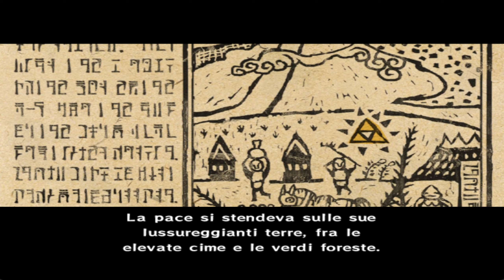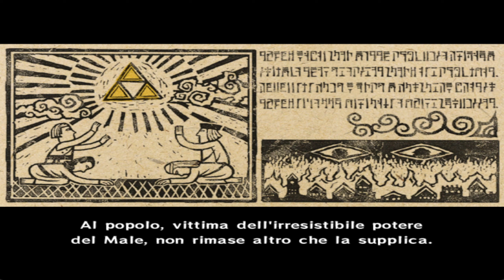The Legend of Zelda:The Wind Waker-NGC (ITA) Introduzione